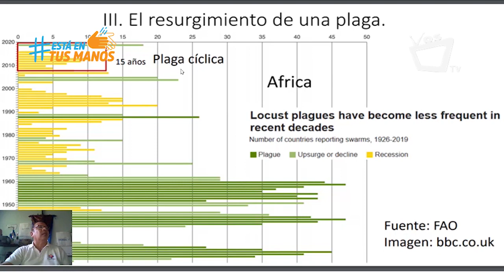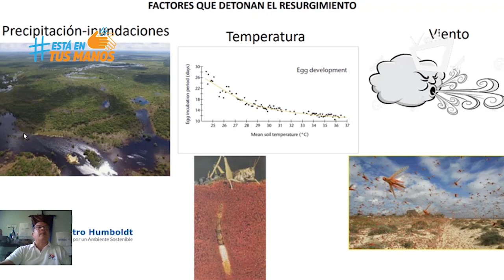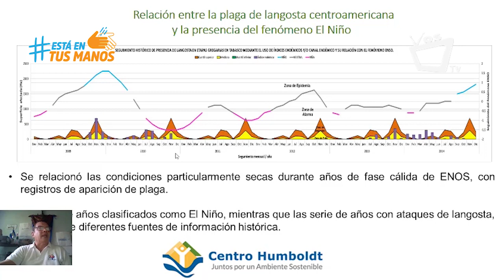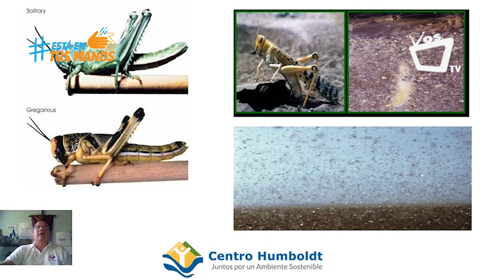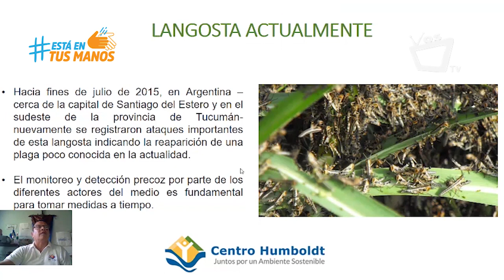Plaga de langostas amenaza los cultivos de granos básicos, según OIRSA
Una plaga de langostas amenaza los cultivos de granos básicos y otras 400 especies de plantas en Centroamérica, alertó el pasado fin de semana el Organismo Internacional Regional de Sanidad Agropecuaria (Oirsa)